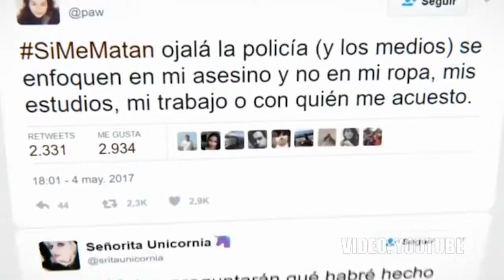Fallo en la sentencia para el joven jorge "n" por el asesinato de lesvy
A un día de que el Tribunal de la Ciudad de México del Reclusorio Oriente dicte el fallo del juicio por el feminicidio de Lesvy Berlín Rivera Osorio, defensoras y organizaciones de derechos humanos de diferentes partes del mundo, manifestaron su exigencia de justicia para la joven estudiante asesinada el 3 de mayo de 2017 en Ciudad Universitaria, presuntamente por Jorge Luis “N”.